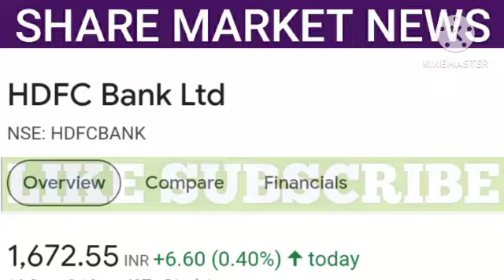hdfc bank share latest news | hdfc bank share price | share market news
1. All the information related to stock market.
2. Potential Swing trades.
3. Nifty and Bank Nifty calls.